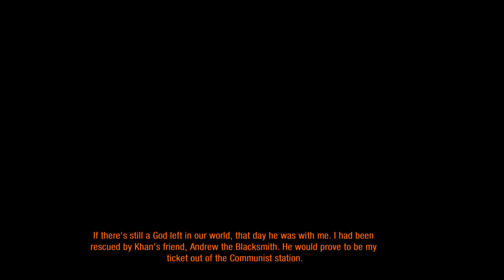Metro 2033 CURSED STATION playthrough || Longplay with commentary EP3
Time to journey to Polis.

Metro 2033 is a first-person shooter with survival horror elements, based on the Russian book of the same name by Dmitry Glukhovsky. Most of the game takes place underground, but several times Artyom will have to venture outside, into the perpetual nuclear winter. Game progression is fairly linear, though areas may be explored more thoroughly for items and ammunition. Setpieces include a few on-rails sequences, missions that involve defending a location from an onslaught of monsters, and others. A few stages can be completed in a stealthy fashion.